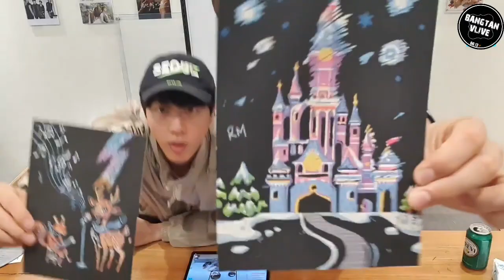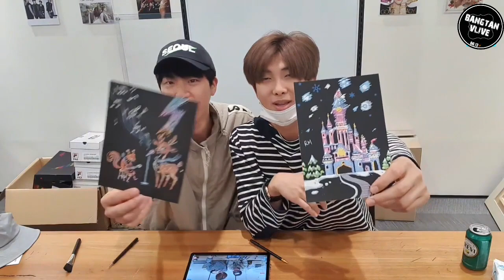(Eng/Indo Sub) BTS Jin & Namjoon VLive | 2020.05.24 | RJRJ